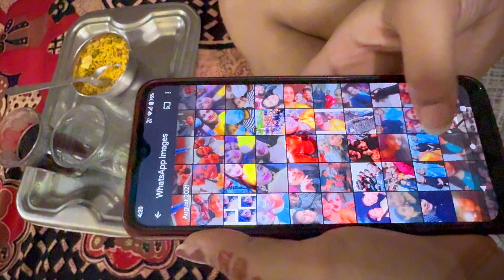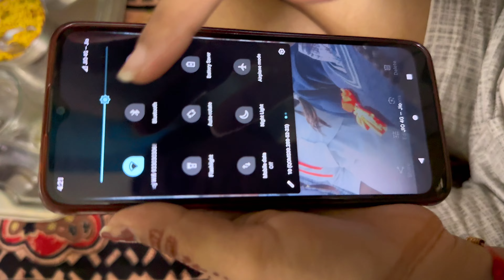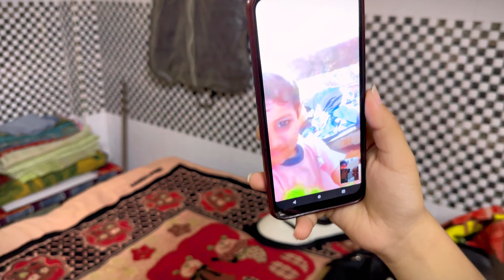bestfriend 14 saal se sath hai 😉👊🥰🥰 nursery Se leke 2nd year tak ￼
Dosto please apna support dikhao 🙏🙏🥺🥺